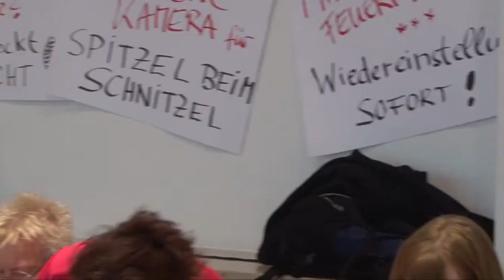Blockupy Frankfurt 2012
Bei einer Veranstaltung der Fraktion DIE LINKE und Rosa-Luxemburg-Stiftung in Frankfurt am Main am 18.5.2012 während der europaweiten Aktionstage «Blockupy» sprachen GewerkschafterInnen aus Rumänien, Spanien, England, Griechenland und Deutschland aus ihrer Länderperspektive zu dem Thema «Soziale Errungenschaften in Europa verteidigen». An einem Punkt haben alle die gleiche Einschätzung: Der Kampf kann nur gemeinsam und auf europäischer Ebene gewonnen werden. Länderübergreifende Solidarität und Verständigung ist notwendig, um Europa für die Menschen zu erobern. «Blockupy Frankfurt» war ein erster Schritt eines neuen internationalistischen Bewegungszyklus.
Mit:
- Jutta Krellmann, MdB DIE LINKE
- Sabine Zimmermann, MdB DIE LINKE
- Dumitru Fornea , Gewerkschafter NTUC Meridian Rumänien
- Daniel Nieto Bravo, Indignados und SAT, Gewerkschaft andalusischer Arbeiter_innen, Spanien
- Sara Tomlinson, Streikaktivistin der nationalen Lehrergewerkschaft NUT, Großbritannien
- Yiannis Bournous, Synaspismos Griechenland